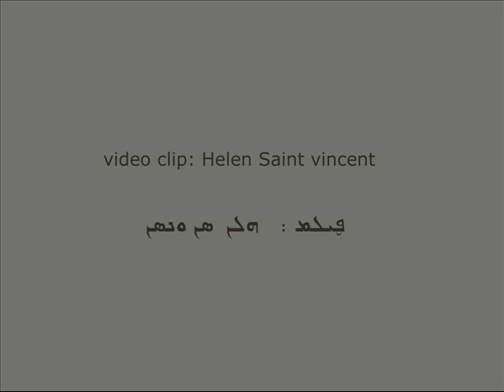Rabi Shomoon Bet Isho Babari - Short Poems